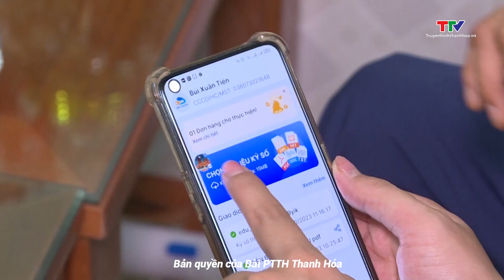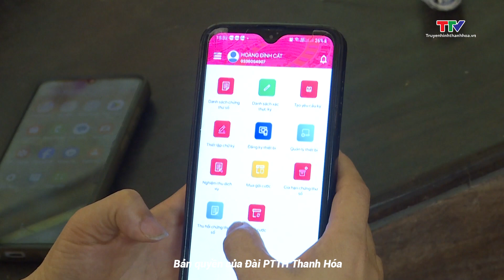Phát huy vai trò của Tổ công nghệ số cộng đồng trong chuyển đổi số